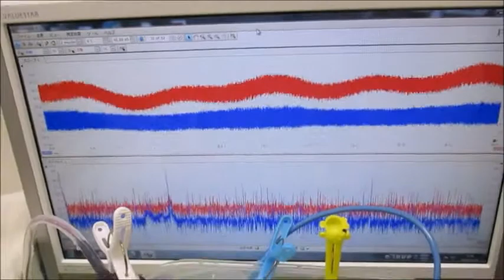非線形振動現象をコントロールする超音波技術 Ultrasonic-labo